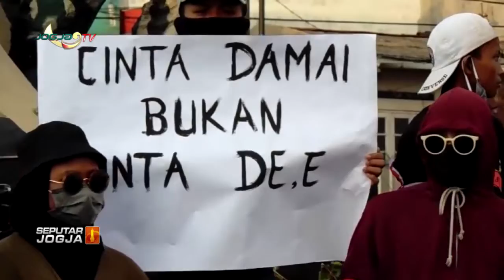WARGA KARTASURA TOLAK DEMO ANARKIS - SUKOHARJO, JAWA TENGAH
Jogja tv - Kabar Berita Hari Ini seputar Jogja - WARGA KARTASURA TOLAK DEMO ANARKIS SUKOHARJO, JAWA TENGAH

1. Berita Seputar Jogja, Senin - Minggu,   : Pukul 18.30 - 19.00 WIB.
2. Klinong-Klinong Campursari    : Kamis 19.30 WIB
3. Bincang Hari Ini
4. Dokter Kita